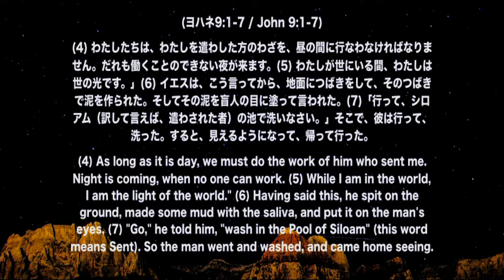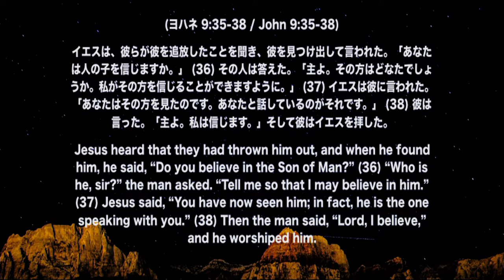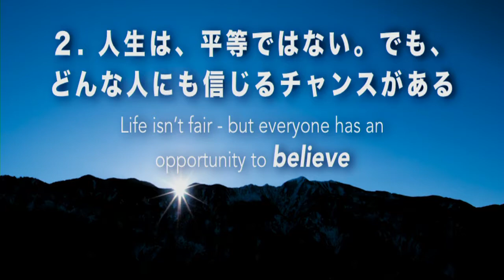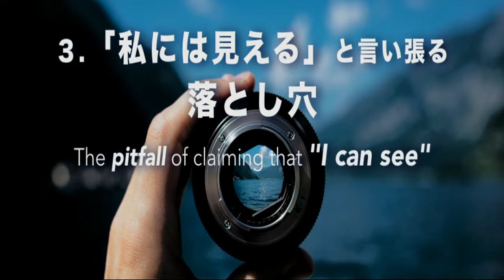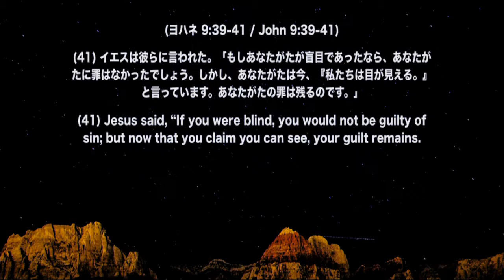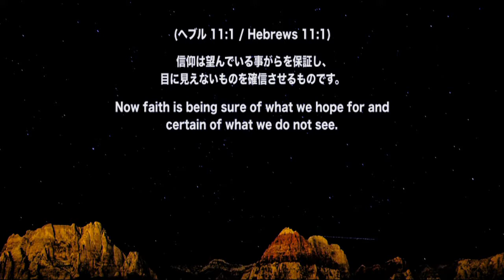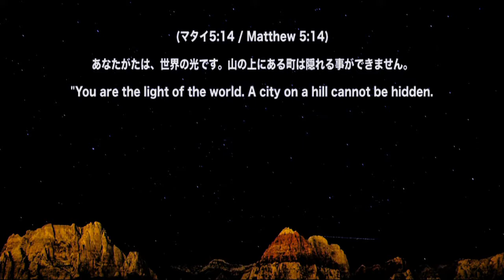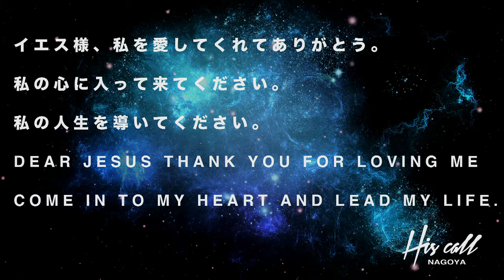November 19 11PM Ps Masato Hosoe 栄光が現れる人生